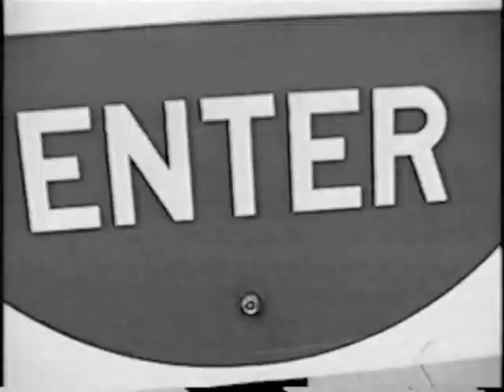The Punk Rock Chef 02 - Bacon Episode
Punk Rock Bacon